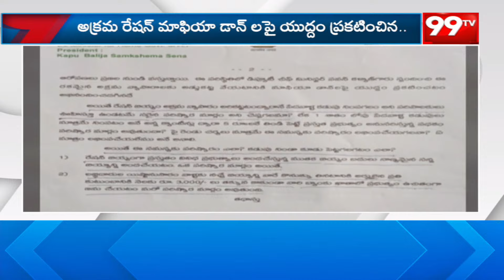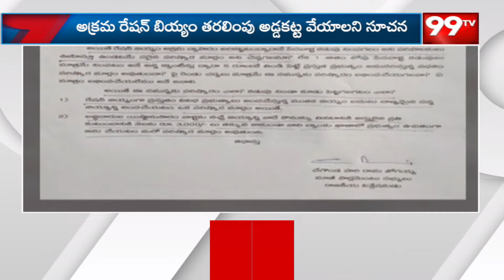హాట్స్ ఆఫ్ పవన్...పవన్ కు హరిరామ జోగయ్య లేఖ | HariramaJogaiah